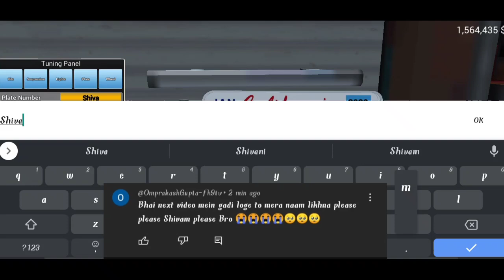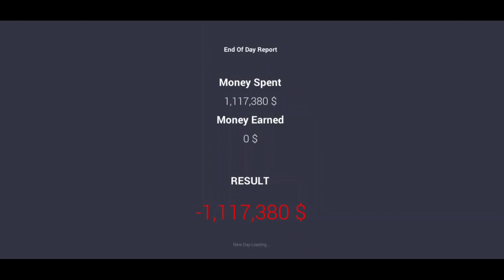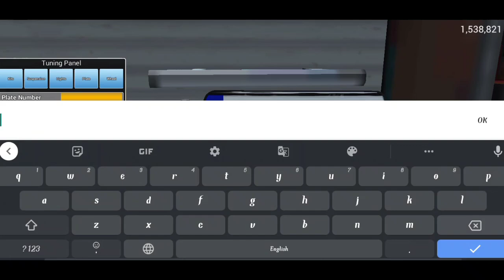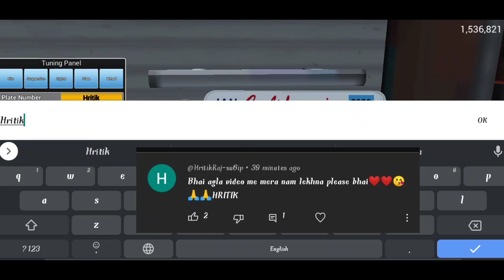GOT THE MOST RARE CAR IN CAR FOR SALE SIMULATOR MOBILE - M.A.GAMEZONE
Car For Sale Simulator Mobile Gameplay in hindi

Car For Sale Simulator Download in Mobile

Car For Sale Simulator Challenge